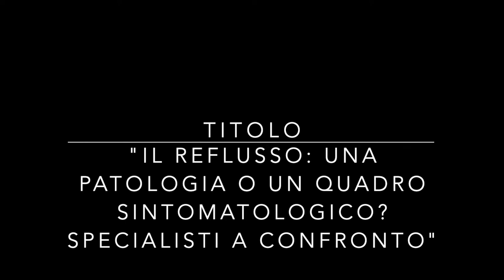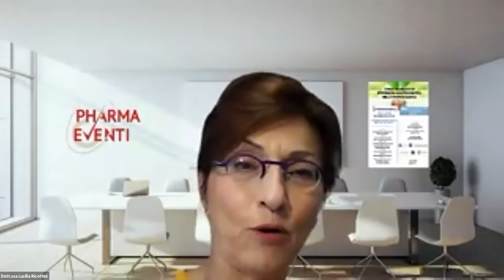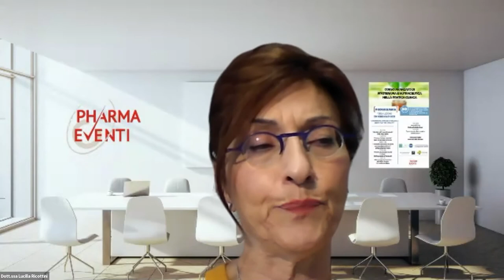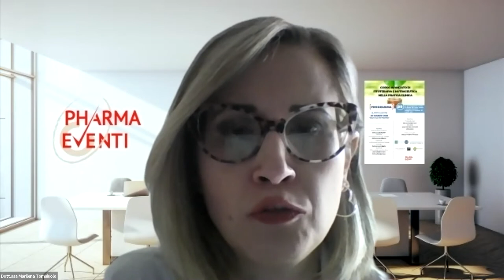7_Sessione Domande & Risposte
22 Maggio 2021 - 6 Lezione del Corso avanzato di Fitoterapia e Nutraceuitica nella pratica clinica dal titolo "Il Reflusso: una patologia o un quadro sintomatologico? specialisti a confronto". Sessione Dedicata alle Domande & Risposte